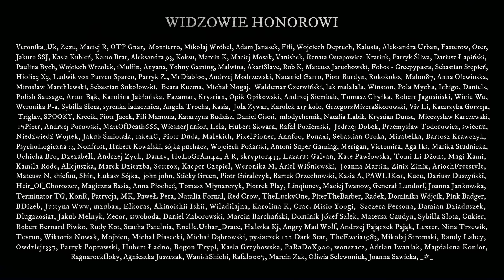Potwór z Koziego Lasu - CreepyPasta [CreepyWyzwanie X]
Scenariusz: Adrian Iwaniak
Lektor: Jakub Rutka